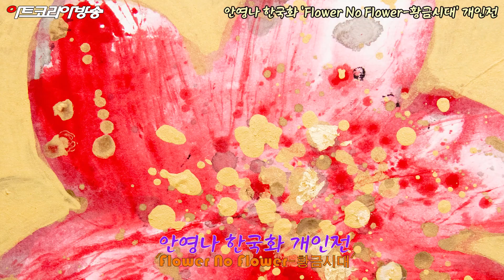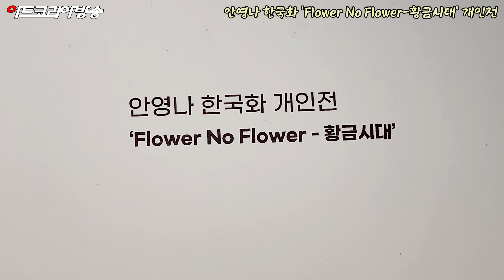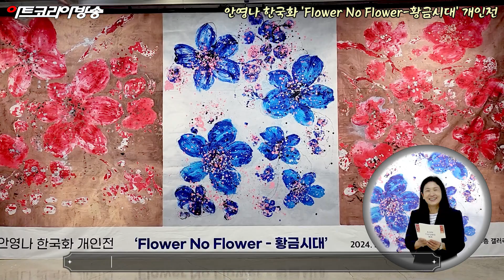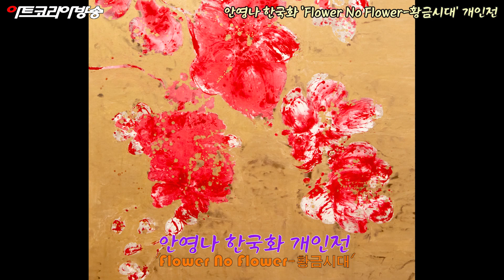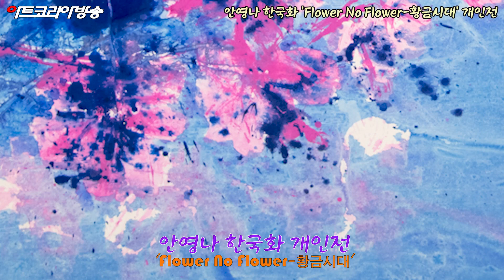[Art Korea Tv] 안영나 한국화 'Flower No Flower-황금시대' 개인전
안영나 한국화 'Flower No Flower-황금시대' 개인전